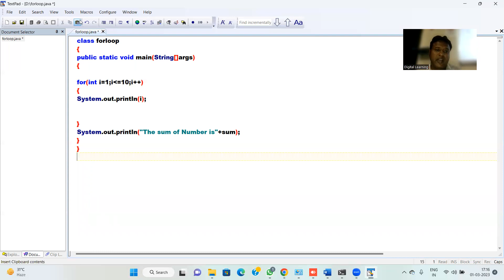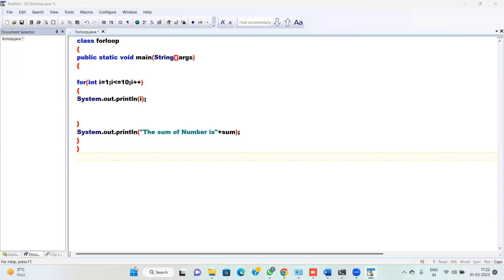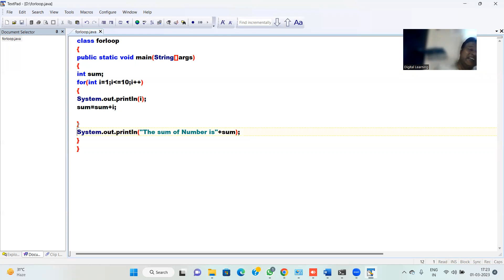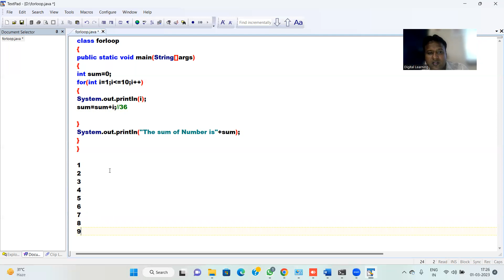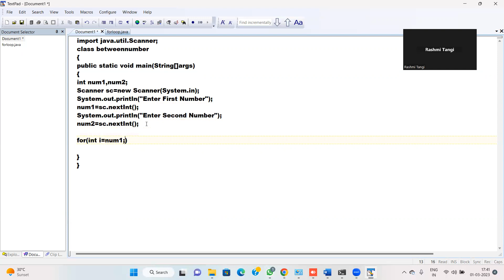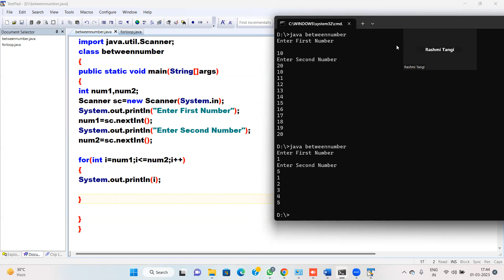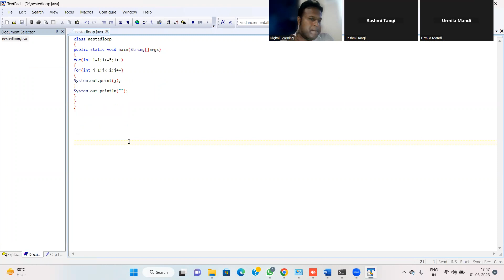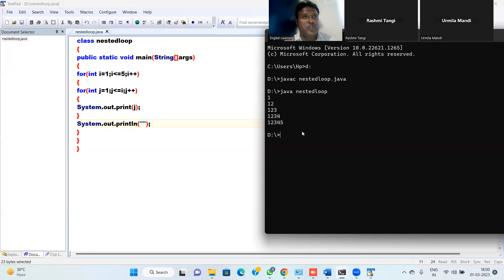IT MARCH 1